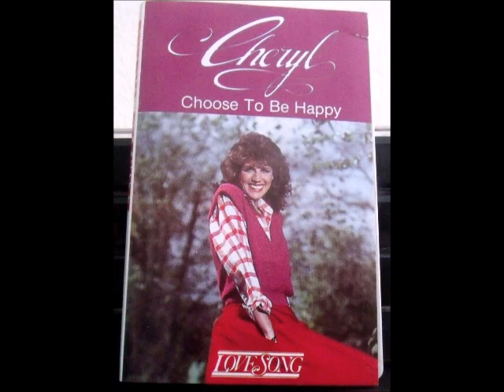I Will Lift Thee Up - Cheryl Prewitt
Welcome to Cornerstone Music "Spreading the Word through song".

Presented by Cornerstone Music Store selling great music at great prices online since 2001